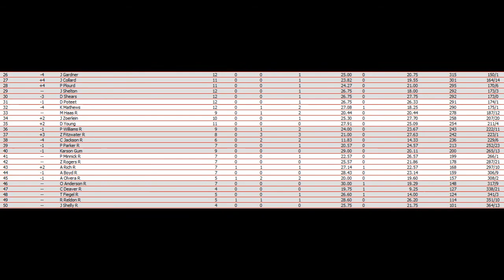//NNSCRA// Marvel Studios Cup Series S2 Race 12 (Phoenix)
With 11 races in the books and 1 race left until All-Star break, we head to Phoenix International Raceway for the Subway Fresh Fit 400. Who will win? Watch and find out!